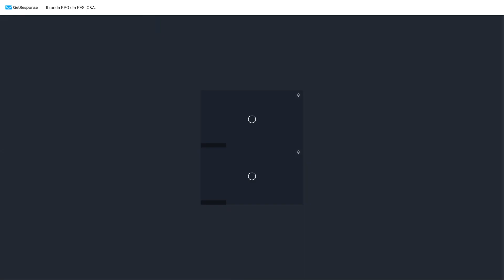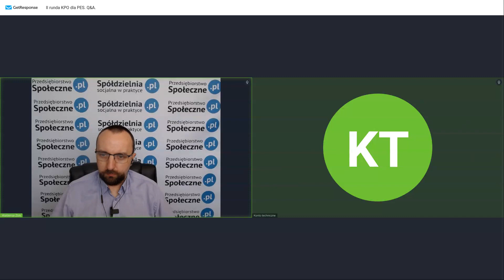II nabór w ramach KPO dla PES. Q&A.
Do 17 lipca trwa drugi nabór wniosków w ramach konkursu dotacyjnego KPO dla podmiotów ekonomii społecznej. Podczas tego webinaru odpowiadaliśmy na pytania uczestników. Poruszyliśmy m.in. temat:
👉 spodziewanej liczby wniosków w ramach drugiego naboru,
👉 wykonalności finansowej przedsięwzięcia, tym środków na VAT,
👉 umowaniaw wydatków w kosztorysie,

Zapraszamy.